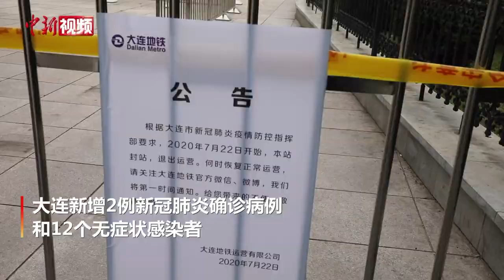辽宁大连：街道展开消杀 部分社区封闭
7月23日，辽宁大连新增2例新冠肺炎确诊病例和12个无症状感染者。当日，在大连湾附近，记者看到，为加强疫情防控，大连湾轻轨站已经实施封闭。街道各主要路口正全面开展消杀作业，工厂附近的部分社区目前已实行封闭式管控，工作人员正在用铁皮围挡等对部分小区实行封闭，居民们排队进行核酸检测。
        大连湾是辽东半岛最南端的海湾，隶属于大连市甘井子区，此次发现的被感染者大多都集中在该区域一水产品加工企业内。